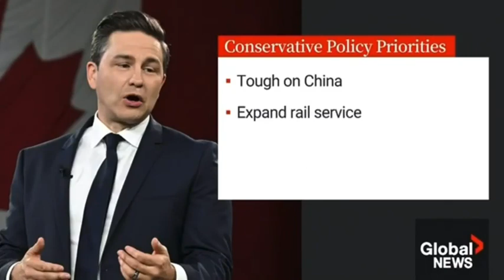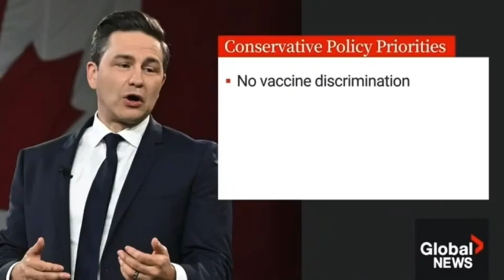BREAKING: Common Sense Peterborough-Kawartha EDA makes national news!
The Peterborough-Kawartha Conservative EDA is an incredible team and i'm so proud of the work they did at the 2023 Common Sense Conservative Convention to get two policies passed on energy security and transition.

It is an honour to work for them.